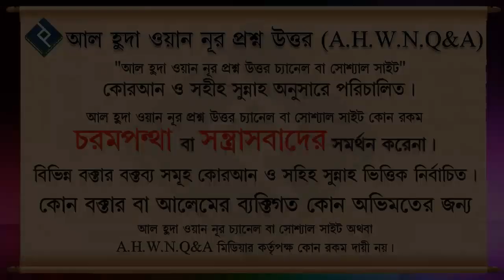হারাম জিনিস দিয়ে ইবাদত কবুল হবে কি ᴴᴰ┇শায়খ মুহাম্মদ রাশীদ আহমাদ